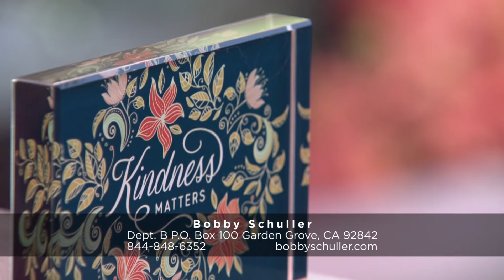You Already Hear His Voice - Bobby Schuller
Pastor Bobby teaches that while God’s voice may not be audible, He speaks to us constantly, with his message, “You Already Hear His Voice.”

Partner with Hour of Power today and impact the world! It only takes a moment to change a life. One message, one word of encouragement, or one sermon can cause God’s love to take hold in someone’s heart and transform them for eternity. Right now, people need hope, and we can help. Learn more about how to support us